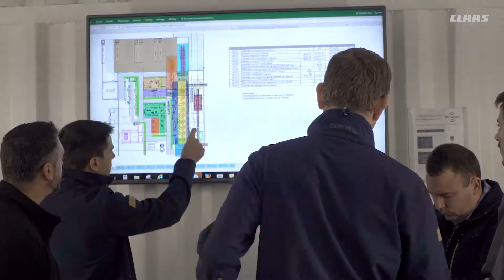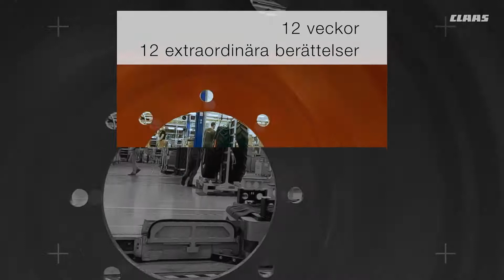Nedräkning till nyöppning av CLAAS traktorfabrik i Le Mans – video 1/12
Sedan CLAAS övertog traktorfabriken i franska Le Mans 2003 har mycket förändrats. De senaste åren har CLAAS investerat för att modernisera hela fabriken och den 21 maj är det officiell nyöppning. Få en inblick innanför väggarna.